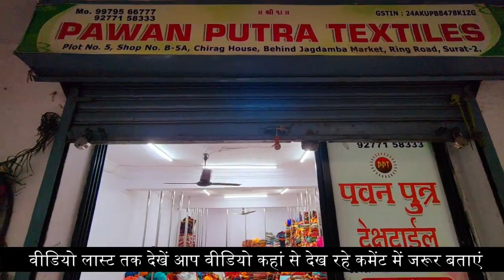सीधे मैन्युफैक्चर से /JOINT SAREE WHOLESALE MARKET, JOINT SAREE COLLECTION, CUTPIECE SAREE SURAT.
JOINT SAREE WHOLESALE MARKET, JOINT SAREE COLLECTION, CUTPIECE SAREE SURAT.

SHOP ADDRESS-;
PAWAN PUTRA TEXTILE
shop NO. B-5A,  CHIRAG HOUSE,
ground flor, BEHIND JAGDAMBA MARKET
RING ROAD, SURAT, GUJARAT
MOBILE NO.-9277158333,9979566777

-डिस्क्लेमर
  धन्यवाद:
 कपड़ा यात्रा

 Textile yatra